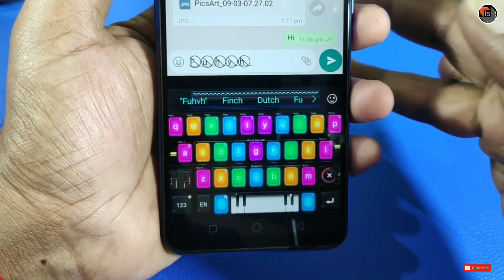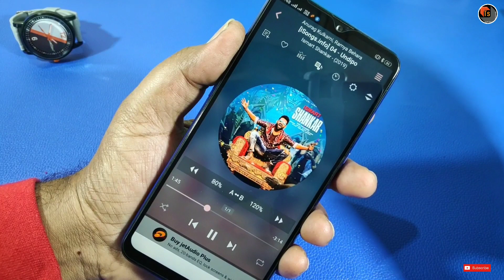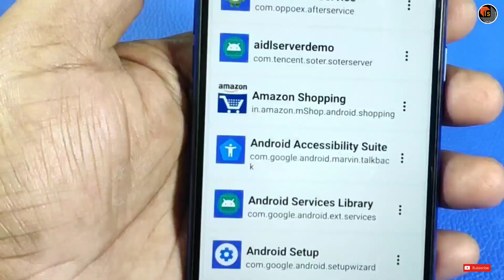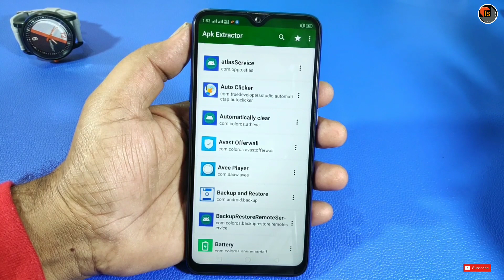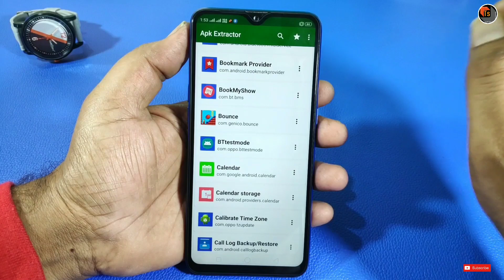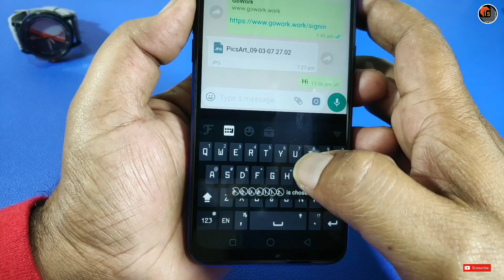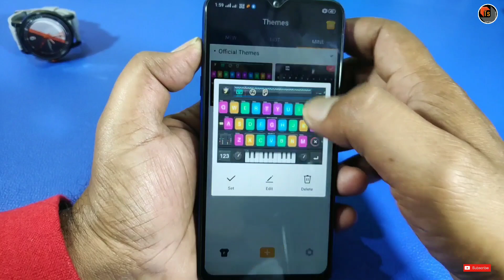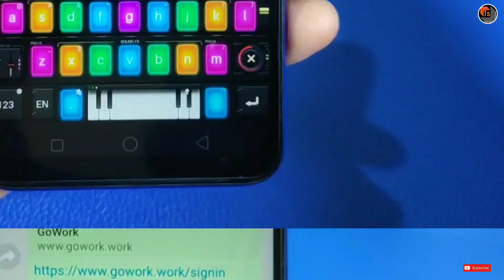Top 5 Best Android Applications 2019 | Latest Personalization And Gaming Applications | Tech Siva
Top 5 Best Android Applications 2019. Today, I present you the Top 5 Latest Personalization And Gaming Applications for your android mobile.